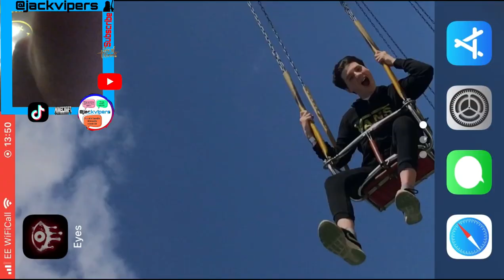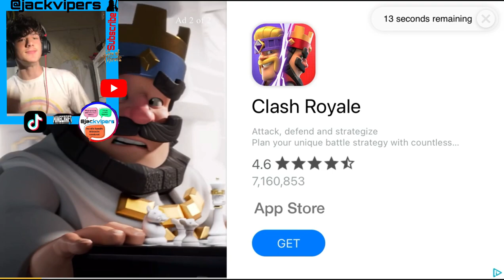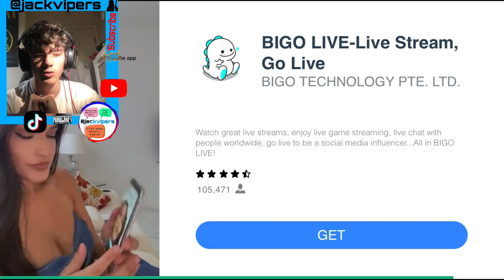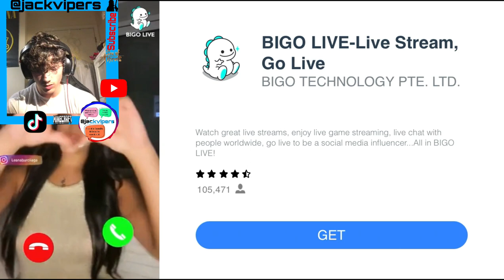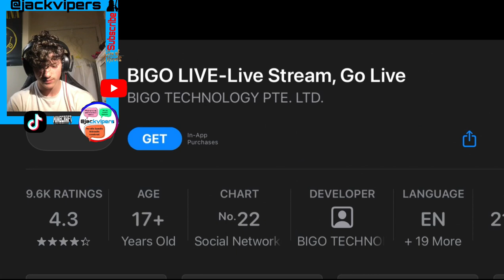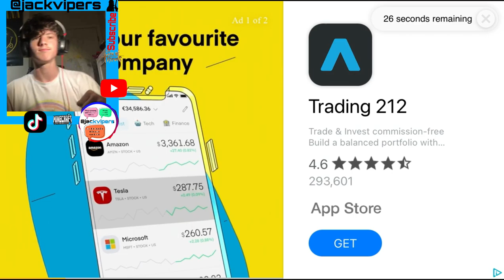IT GOT ME (eyes horror game pt2)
HAPPYHALLOWEEN!
I played eyes again.
in-between videos I will get enough coins (500) to buy the next level.
TRY AND SPOT LUKE IN THE THUMBNAIL